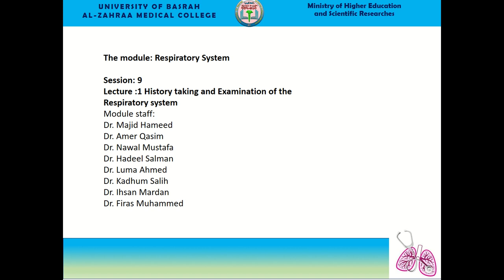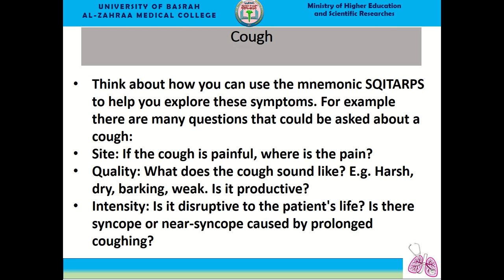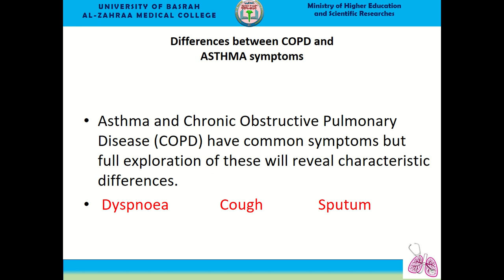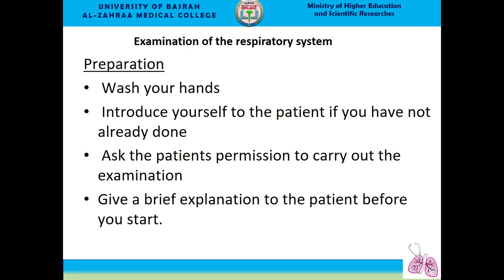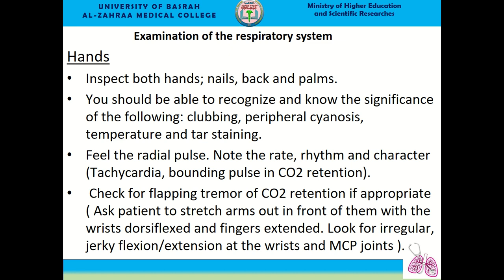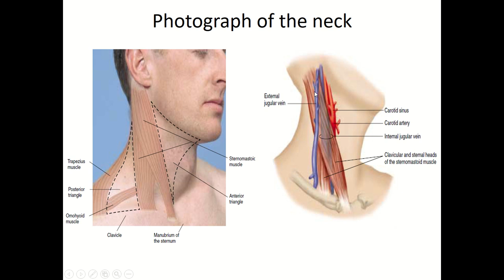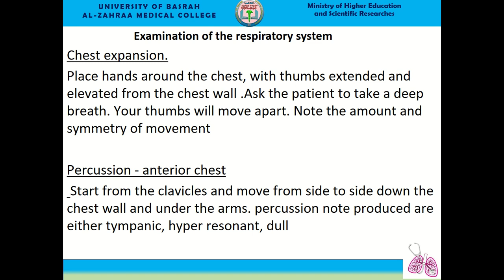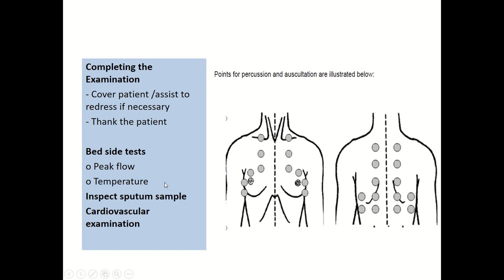Respiratory_History_Exam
overview of history taking and examination of respiratory system for medical students